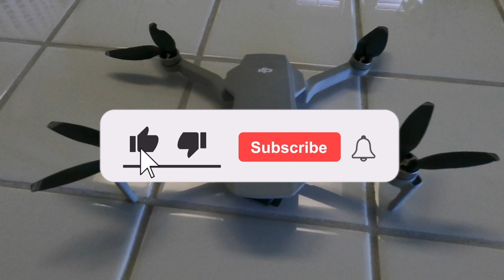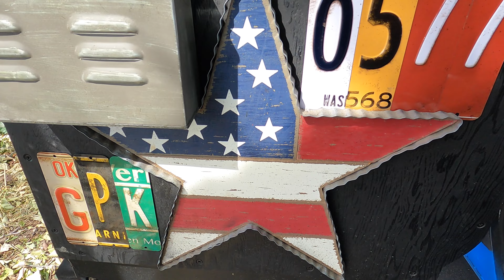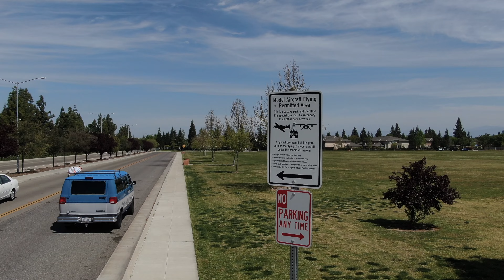SOME MINOR HOME IMPROVEMENTS - HOBBY LOBBY DECORATING DJI MAVICMINI IS HOME - SOLO MALE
Today I pop into the local Hobby Lobby store for some minor upgrades to the handles on my shelf and a couple other items jump into the cart as well. I get to my parents house and my DJI Mavic Mini is waiting for me. A hiker, Rick, found my drone on a cliffside in Red Rock Canyon State Park and sent it to me, thank you so much.